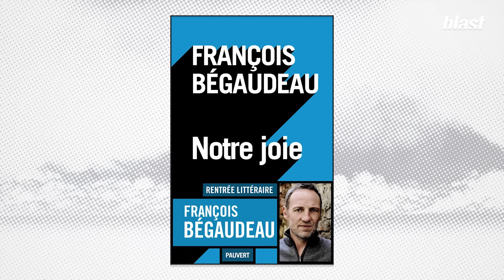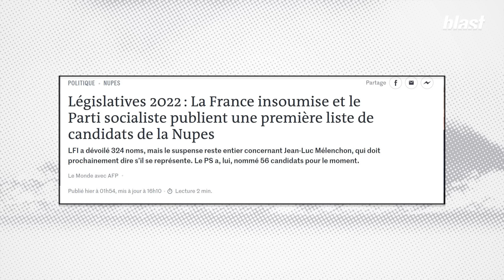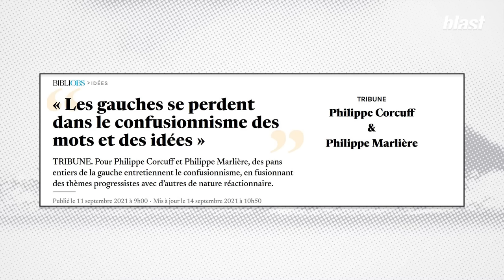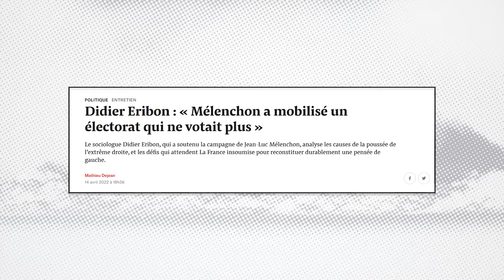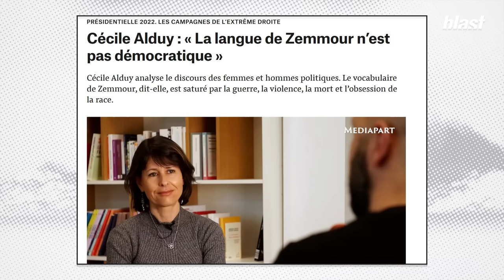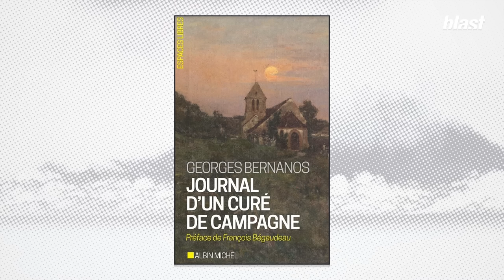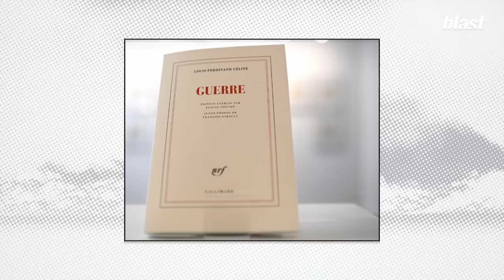"LE RÉEL EST DU CÔTÉ DE LA GAUCHE" - FRANÇOIS BÉGAUDEAU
Soumaya Benaissa reçoit l’écrivain François Bégaudeau à l’occasion de la parution de ses deux derniers livres :  "Notre joie", fruit d’un échange avec un interlocuteur identitaire qui permet d’identifier selon l’auteur le lieu où "les extrêmes ne se rejoignent pas" et le dernier au titre plus que suggestif :  "Comment s’occuper un dimanche d’élection" dans lequel il prolonge une réflexion déjà initiée dans "Une histoire de ta bêtise" faisant du vote d’élection un geste très éloigné de la politique.

Bref, du vote à la littérature en passant par "l’idéalisme" de l’extrême droite et les impasses de la gauche… Un entretien riche et dense qui vient "troubler" la pensée et le réel.

Journaliste : Soumaya Benaissa
Montage : Lucie Dulois
Images : Arthur Frainet
Son : Baptiste Veilhan
Graphisme : Adrien Colrat
Diffusion : Maxime Hector
Production : Thomas Bornot
Direction des programmes : Mathias Enthoven
Rédaction en chef : Soumaya Benaissa